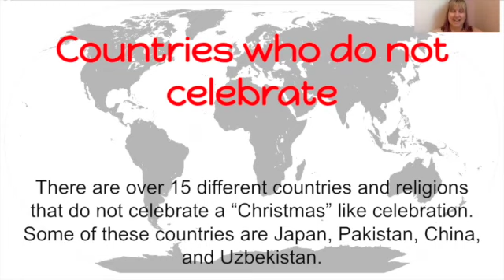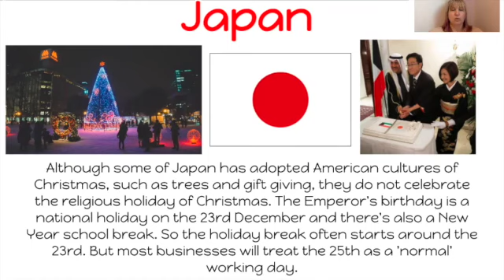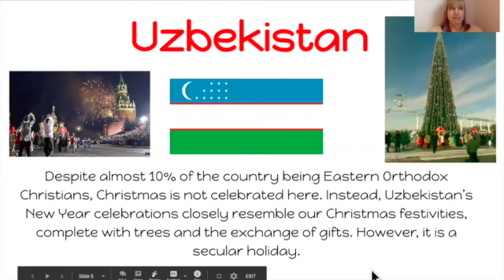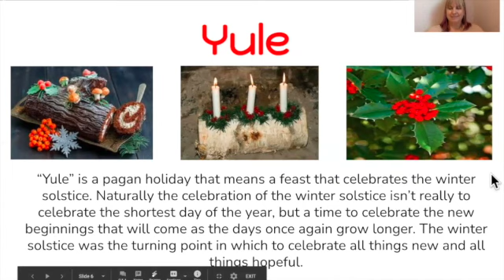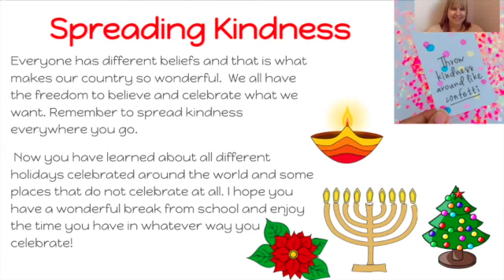Countries who do not celebrate